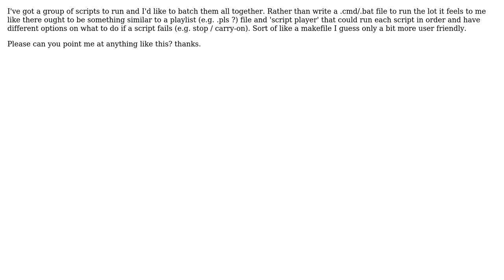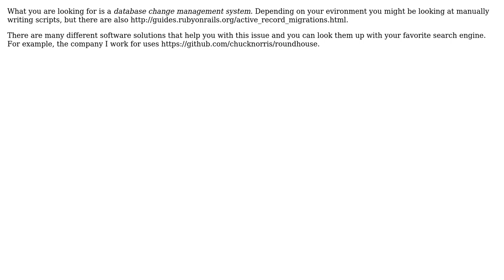Software Engineering: I'm looking for a way to add database update scripts to a "playlist"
With thanks & praise to God, and with thanks to the many people who have made this project possible! | Content (except music & images) licensed under CC BY-SA | Music | Images & others | With thanks to user timB33 user Robbie Dee user JDT and the Stack Exchange Network Trademarks are property of their respective owners. You are responsible for your own actions.